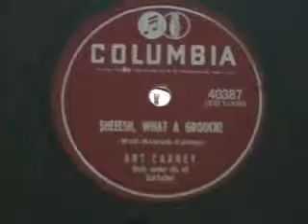Art Carney on 78 rpm Record c.1955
Who knew Art Carney made records?  Recorded 1955 so most likely as a result of his role on the Honeymooners with Jackie Gleason. Cool!